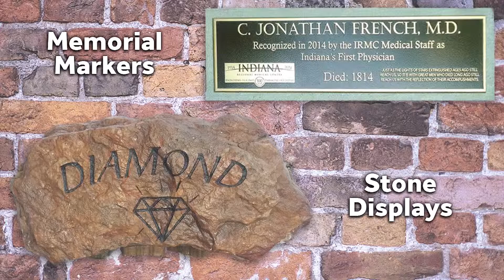Post Game Interview with Homer-Center #10 John Capitosti District 6 Semi Finals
Post Game Interview with Homer-Center #10 John Capitosti
District 6 Semi Finals
Homer-Center vs Bishop Guilfoyle
Carly Krouse/ Indiana Gazette
James J. Nestor/ Indiana Gazette